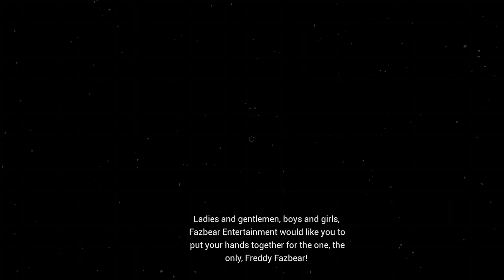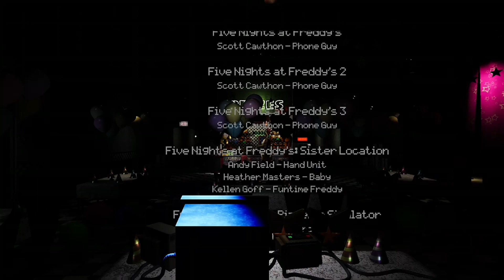Five Nights at Freddy’s Help Wanted (console): Pizza Party complete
Still very confusing to manuevre thru.

*The other final/hardest challenges (console)*